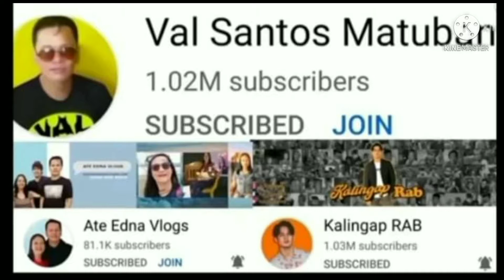Oyang kinantahan si kuya val#valsantosmatubang#kalingaprab#karepa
Maraming salamat sa walang sawang pag suporta sa kalingap ni kuya @valsantosmatubang@kalingarap@ateednavlogs GOD BLESS us all!